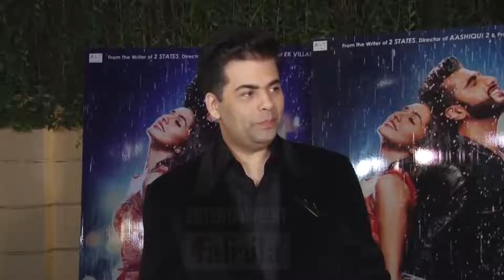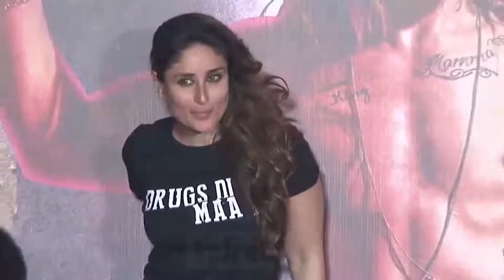नेपोटिज्म पर बोलीं करीना कपूर- मत जाओ हमारी फिल्म देखने, हो रहीं ट्रोल - Kareena Reacts